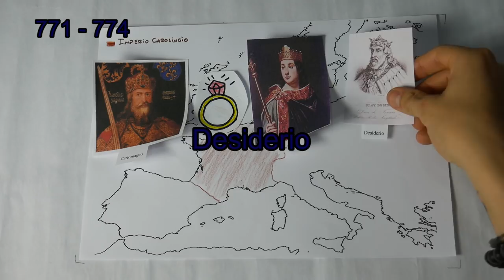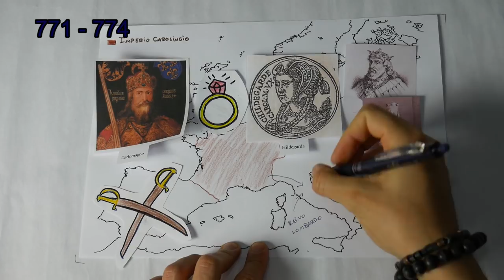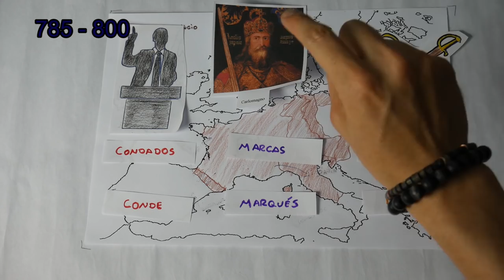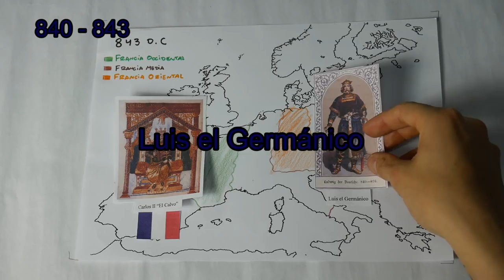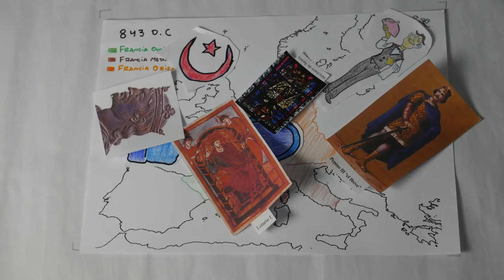La HISTORIA del IMPERIO CAROLINGIO👑👑 (y del Reino Franco) en 9 MINUTOS!! - El Mapa de Sebas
El Imperio Carolingio (o Imperio de los Francos) fue uno de los imperios más influyentes durante la alta edad media. Sentó las bases de la Europa moderna durante la alta edad media, además que de este se disgregarían las dos grandes potencias occidentales: Francia y Alemania.

Su principal gobernador, Carlomagno, es considerado como uno de los padres de Europa. Su gran habilidad política y militar sirvieron para la expansión del Imperio, quienes conquistaron al Reino Lombardo (rey Desiderio), a los sajones (Viduquindo), al Reino de Baviera, territorios ávaros, establecieron la Marca Hispánica, entre otros.

Y justo ahora, en vísperas de navidad, es momento de recordar una de las navidades más importantes de la historia, la del año 800, cuando Carlomagno fue coronado por el papa como Imperatur Augustus por el papa León III, hecho mediante el cual el poder político y la Iglesia Católica formarían un vínculo que perduraría por muchos siglos.